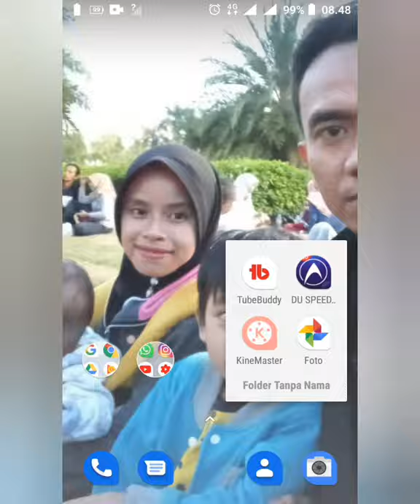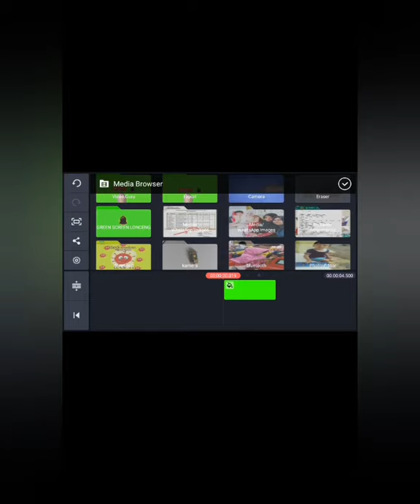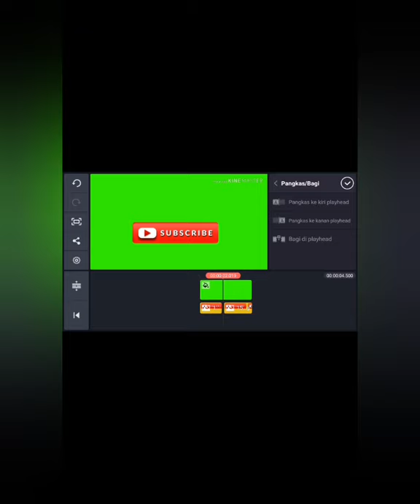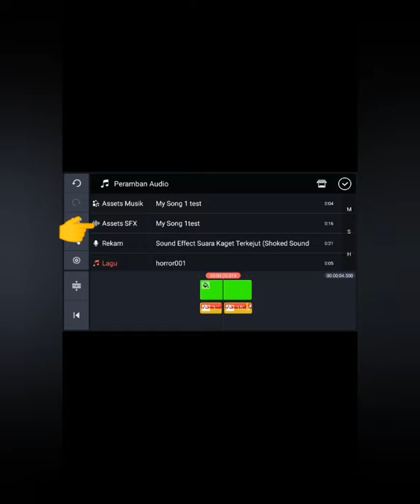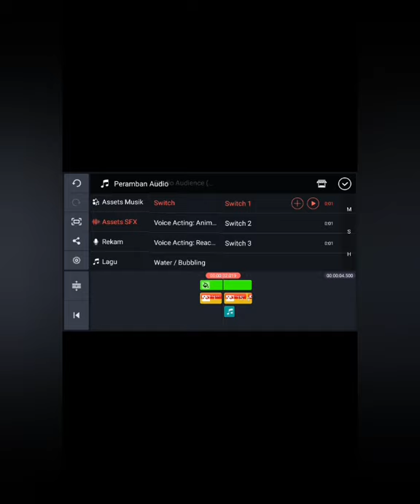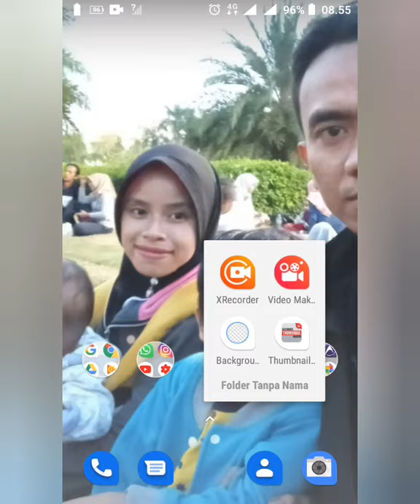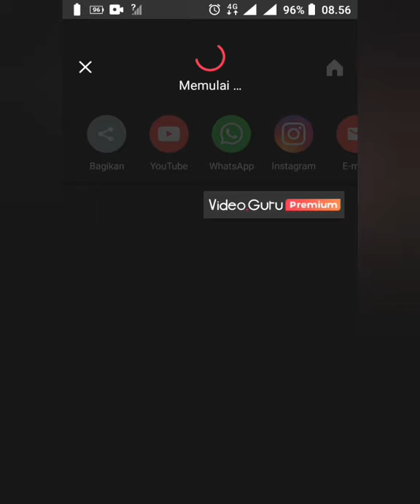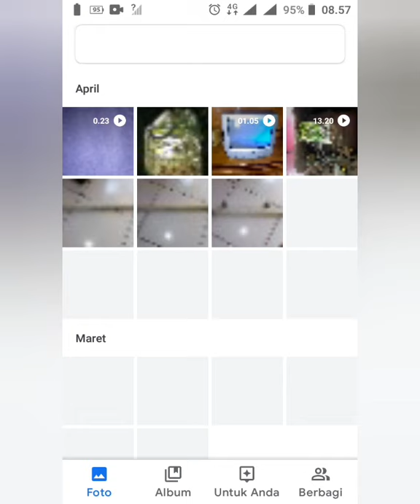Cara membuat green screen subscribe || Tutorial membuat green screen subscribe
Bismillah.. Assalamu'alaikum sahabat ketemu lagi di chanel ku,, kali ini saya ingin berbagi video tentang bagaimana Cara membuat green screen subscribe || Tutorial membuat green screen subscribe, untuk di gunakan pada video-video kawan-kawan semua sebelum di upload ke halaman youtube dan di video ini juga saya memberikan cara bagaimana menghilangkan watermark atau cara menghilangkan tulisan kinemaster, jadi simak video nya sampai selesai ya kawan semoga bermanfaat

Handphone == nokia 3
Apliksai      == kinemaster
                    == VideoCut
                    == Thumbnail maker
                    == Eraser background

🙏🙏TERIMA KASIH🙏🙏